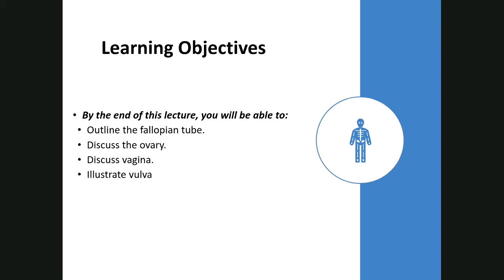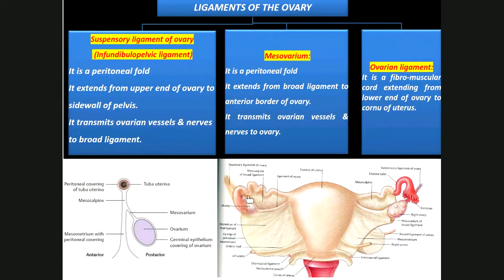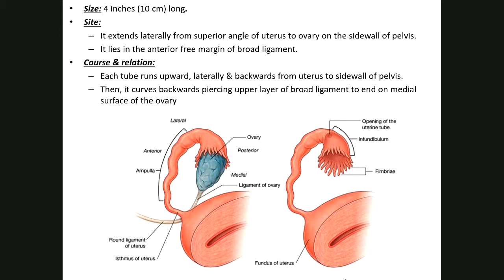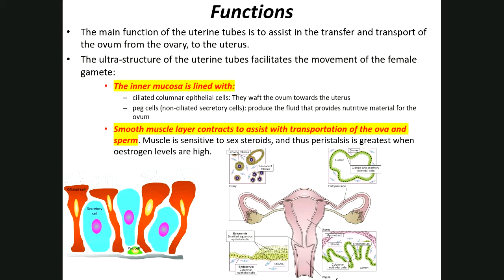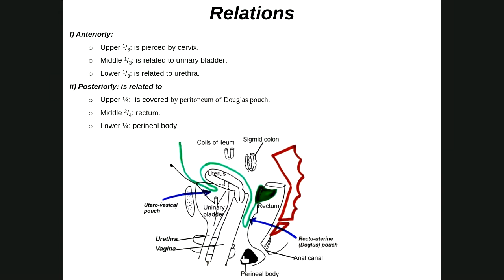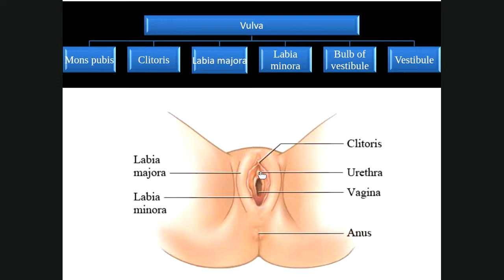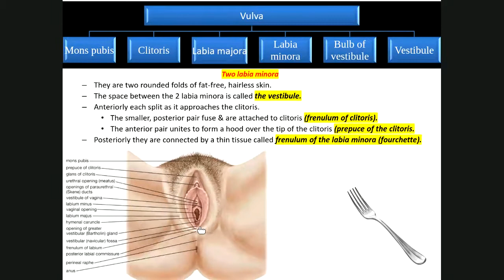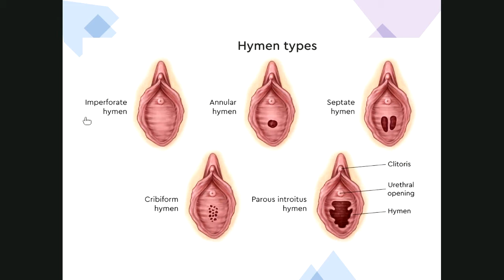ovary, fallopian tube, vagina & vulva (Endocrine & reproductive system 5)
Ovary
Fallopian tube
Vagina
Vulva (female external genitalia)